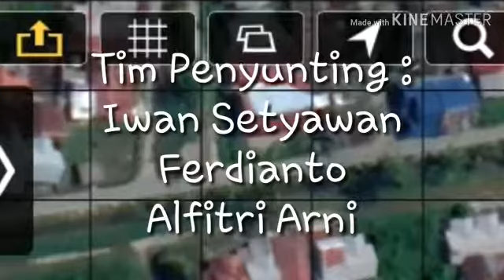VIDEO PROJECT RELAWAN IDA KASANG KEC. BATANG ANAI KAB. PADANG PARIAMAN